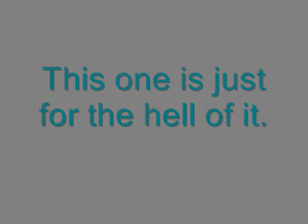Foam Born (a) & (b) cover on drums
The Back Track and Decade of Statues with small errors.Sorry!